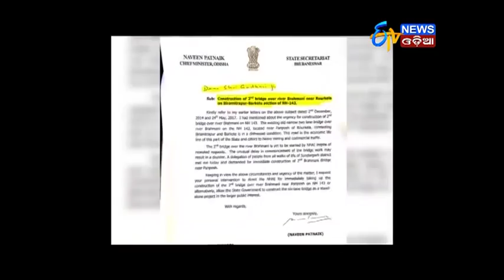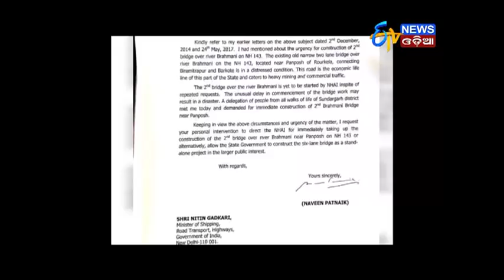Direct NHAI To Take Up Soon Brahmani 2nd Bridge Or Allow State Govt To Do So: Naveen To Gadkari